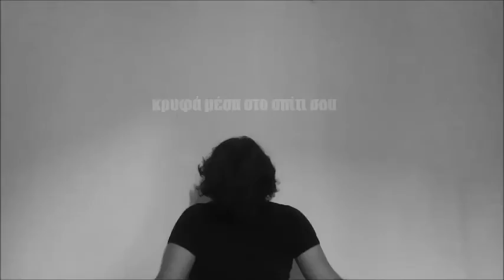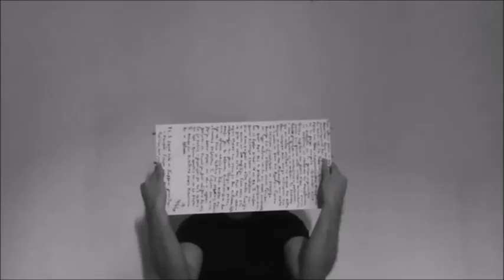κρυφά μέσα στο σπίτι σου [04.07.2016]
απ΄την επιφάνεια ηχογραφήσεων με τίτλο 108